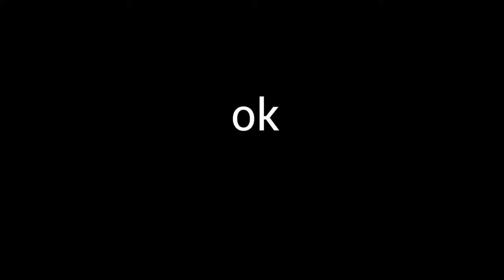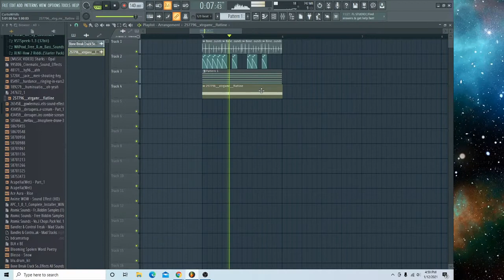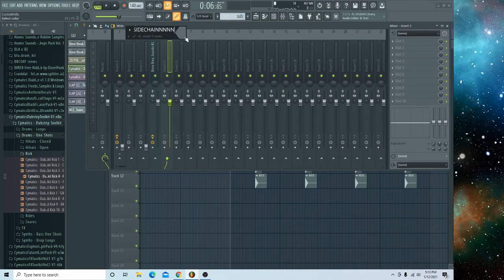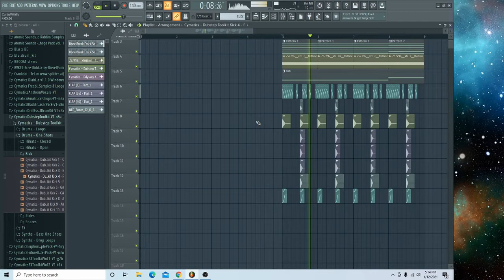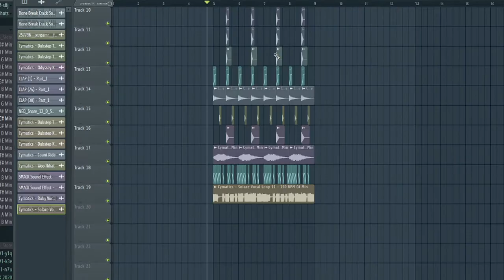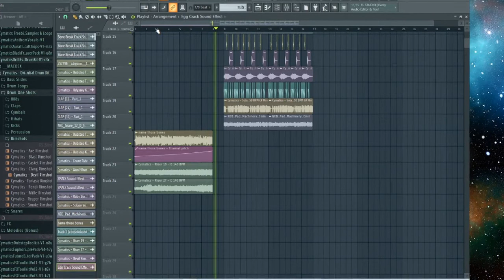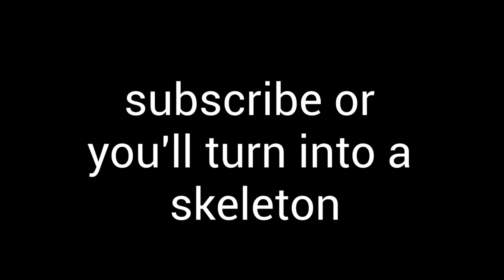3 friends try to figure what scoliosis is and make a song about it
the other friend doesn't come until later